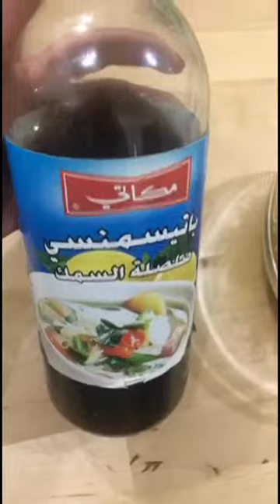رز مقلي بالربيان